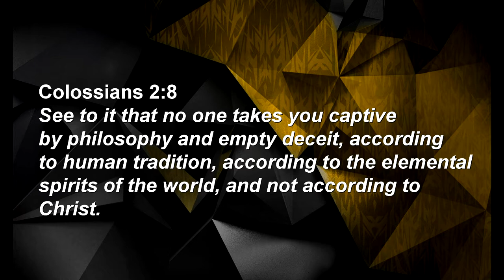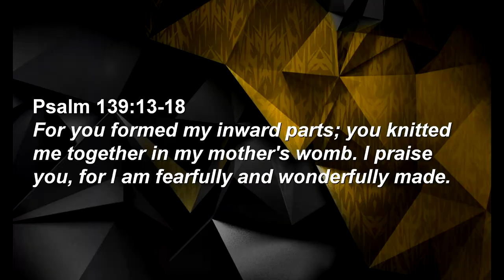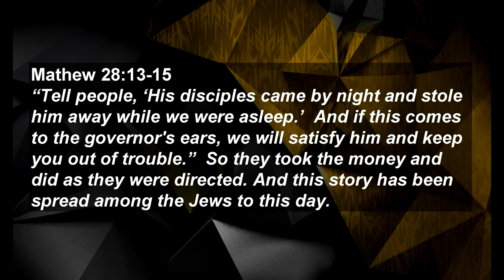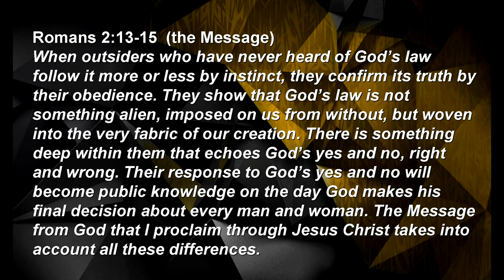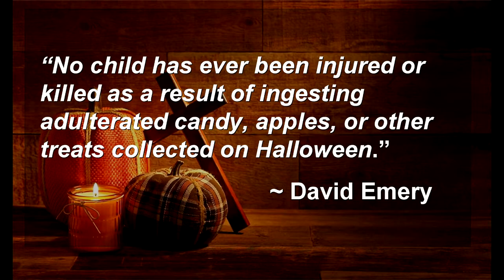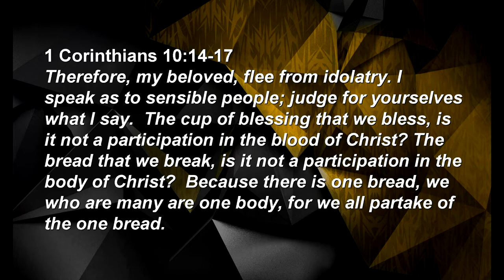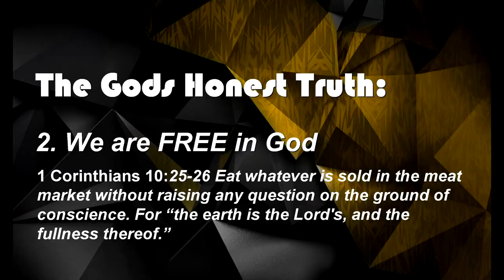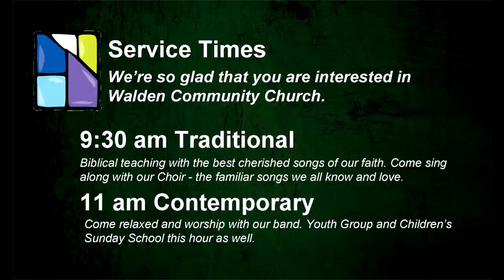The God's Honest Truth